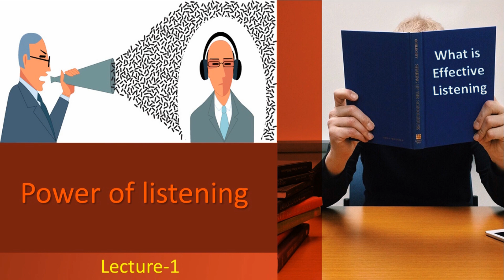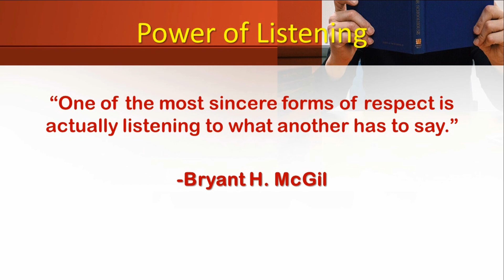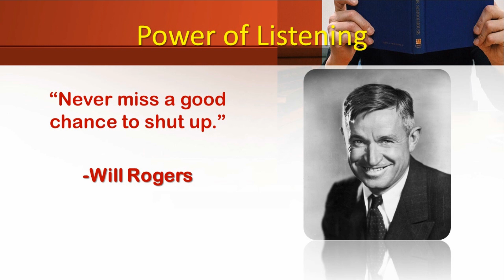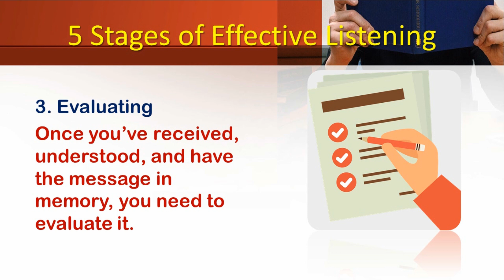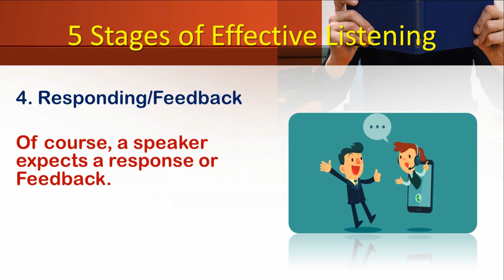power of listening-What is Effective Listening -Lecture 1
power of listening-What is Effective Listening
Lecture 1
types of listening skills

importance of listening skills

listening skills ppt

listening skills pdf

how to improve listening skills in english

listening skills test